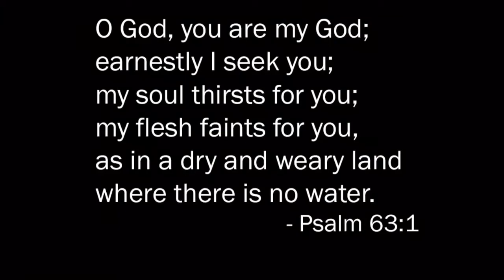This is Why Everyone Needs God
We are each born with an innate need for our creator.